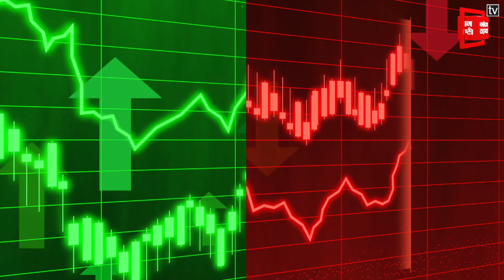इनकी TRP रही विधानसभा में सबसे ऊपर, क्यों... चलिए जानिए | Vidhan Sabha में TRP | Raj. Vidhan sabha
हाल ही में चल रही विधानसभा में हर नेता अपनी बात कह रहा है और उनकी उन बातों को लेकर हर कोई उन्हें सर्च भी कर रहा है. आखिर क्या कहा उन्होनें चलिए हम जानते है.

Produced By: Punjab Kesari Rajasthan
Script Edited By: Raunak Pareek
Video Edited By: Sonu Choudhary